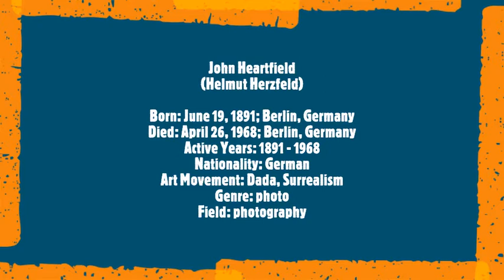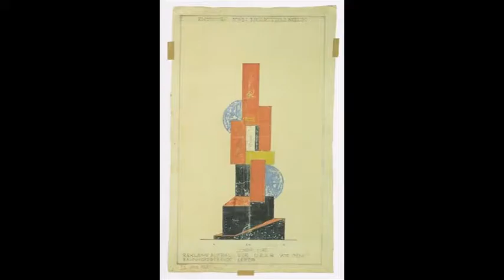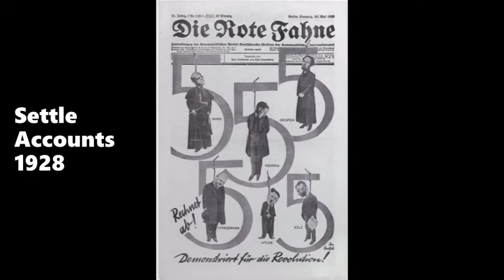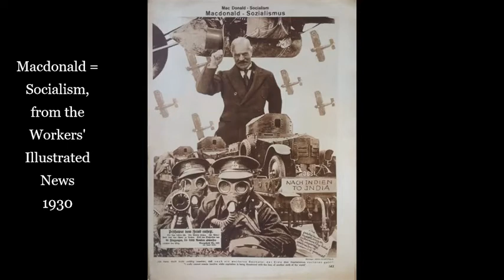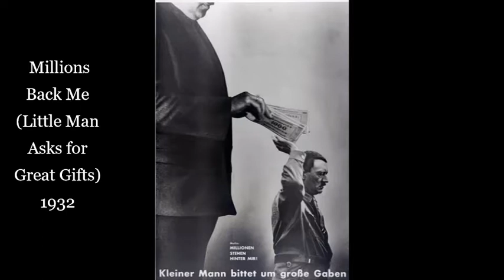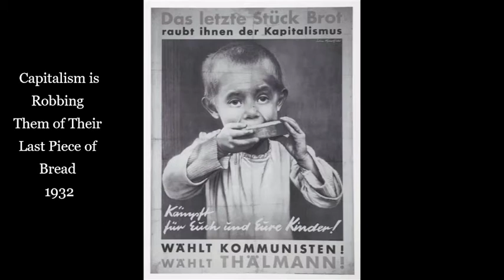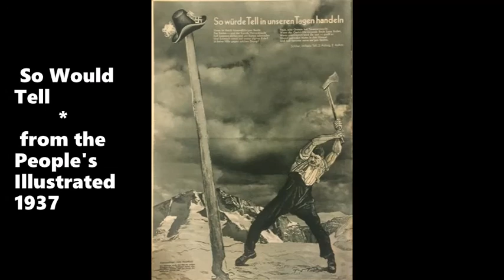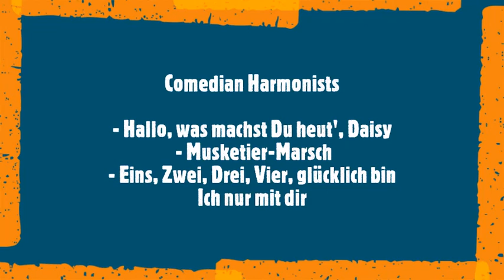John Heartfield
Helmut Herzfeld
Born: June 19, 1891; Berlin, Germany
Died: April 26, 1968; Berlin, Germany
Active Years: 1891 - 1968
Nationality: German
Art Movement: Dada, Surrealism
Genre: photo
Field: photography
Musical Track:
Comedian Harmonists
- Hallo, was machst Du heut', Daisy
 - Musketier-Marsch
- Eins, Zwei, Drei, Vier, glücklich bin Ich nur mit dir